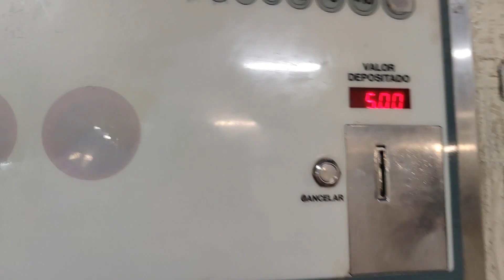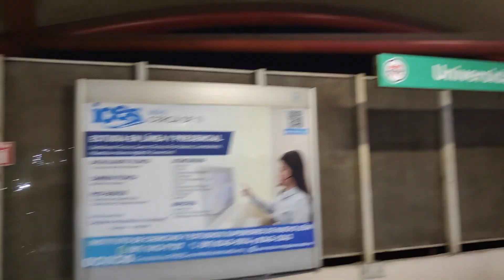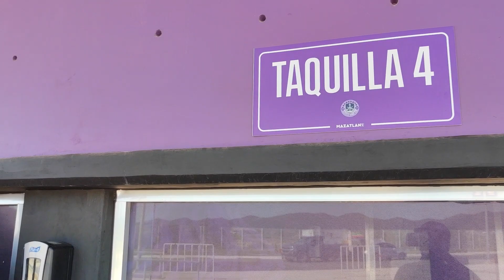VLOG mazatlan vs TIGRES con LIBRES Y LOKOS en calidad de visitante.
Detenidos, aliento, playa, todo lo que paso en este viaje a mazatlan siguiendo al equipo.